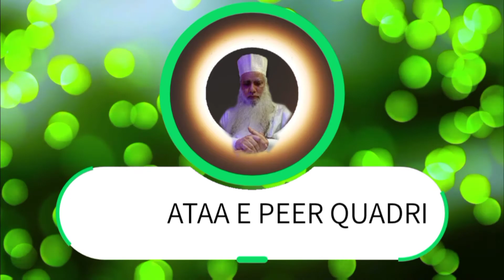TU GULSHANE HAYAT ME JANE BAHAR HAI khanka e Aaliya Hazrat Ataa e peer (R.A)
MAHIM MUMBAI 16

video is for educational purpose only.Copyright Disclaimer Under Section 107 of the copyright Act 1976, allowance is. made for " fair use" for purposes such as criticism, comment, sufism, teaching and research.